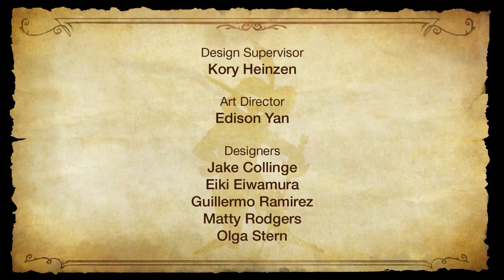Las aventuras del gato con botas | Creditos finales | My little pony: Pony life (Nueva serie)